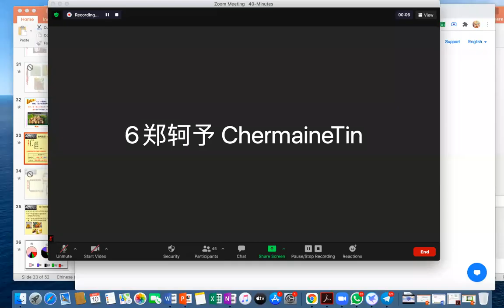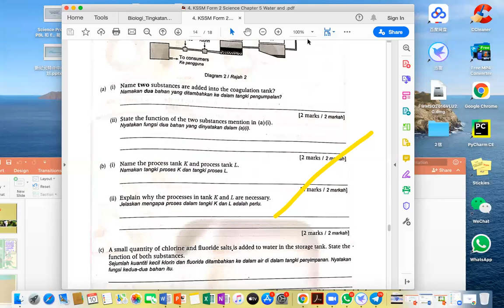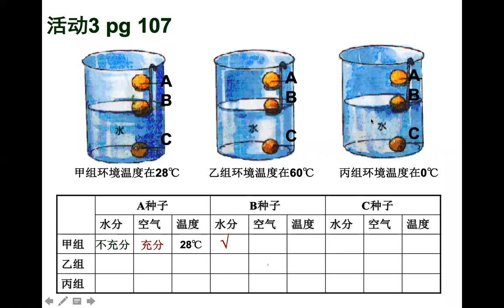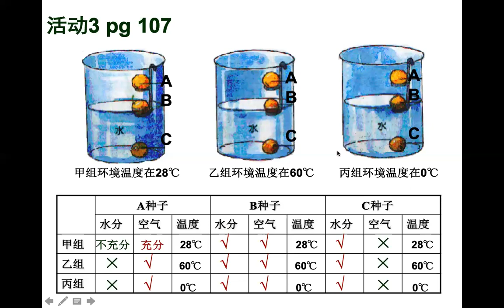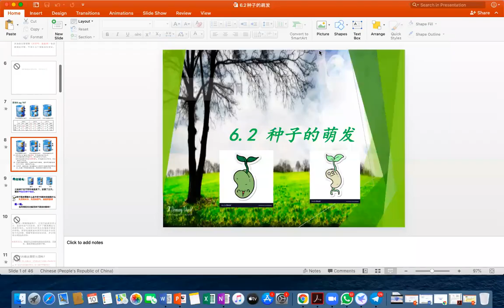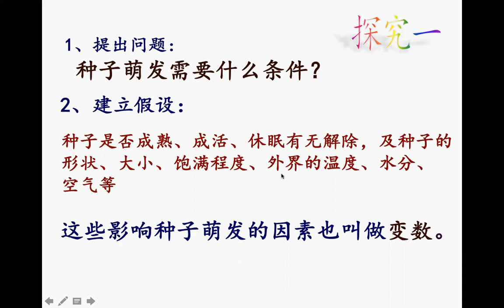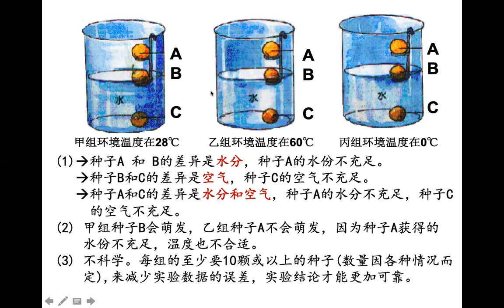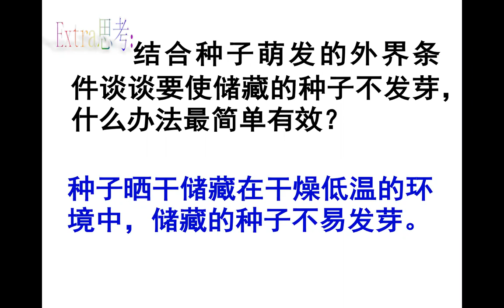初二综合科学上册 第六章 植物的一生 part 3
6.2 种子的萌发

种子萌发的因素